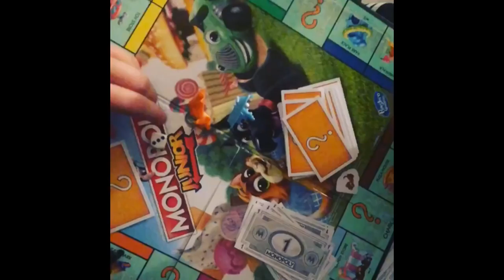Power Saving VLOG Challenge 6 - Getting Serious About Power & Wastage || SugarMamma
All money that I have from reducing my consumption will go to Round 3 of The $1000 Project. Every dollar counts and my reduction in consumption and wastage makes a difference.

/ / M Y   N E W   B O O K :  T H E  $ 1 0 0 0  P R O J E C T

As well as: Amazon, Dymocks, Angus & Roberts, Big W, The Book Depository, and all airport book shops

Foundation or USA
Eyeshadow palette: No. 3
Lips - my all time favourite lipstick

My favourite MAC products:
Eyebrow Pencil: